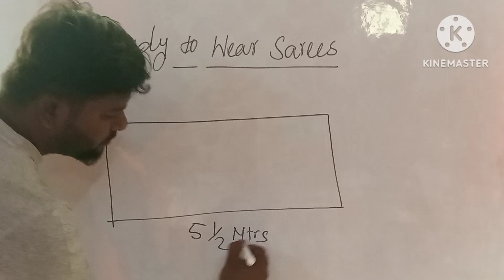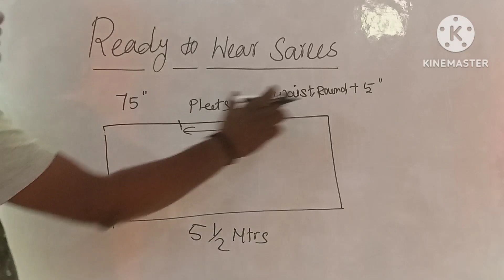Ready to wear Saree Cutting and stitching | Readymade Saree Making in Manish Fashion institute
Ready to wear Saree Cutting and stitching | Readymade Saree Making in Manish Fashion institute in Thiruvallur State Bank Opposite Contact